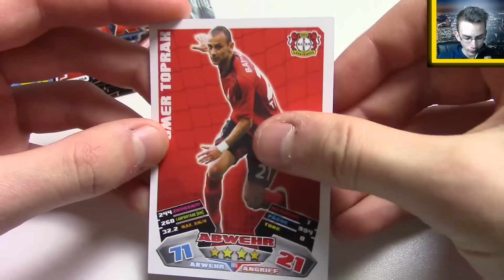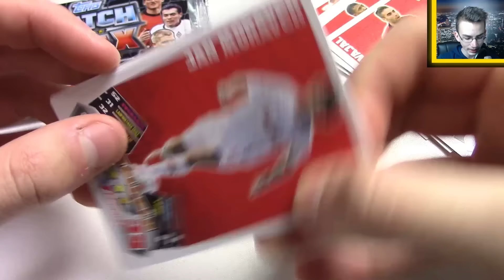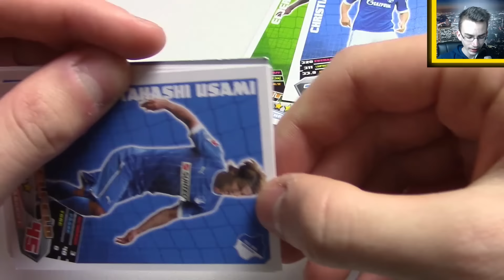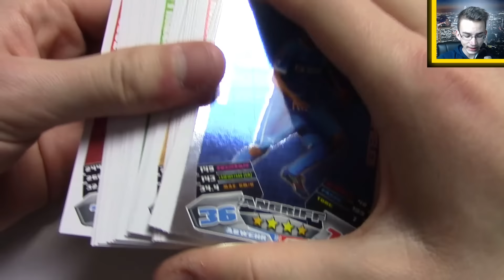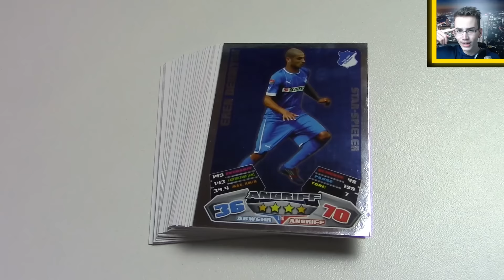Topps Match Attax 12/13 II 5 Booster Unboxing II Bundesliga Talent!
► Topps MA 2012/2013 - 5 Booster - 25 Karten - Und wieder nur Base Karten?!

euer PacksUnited